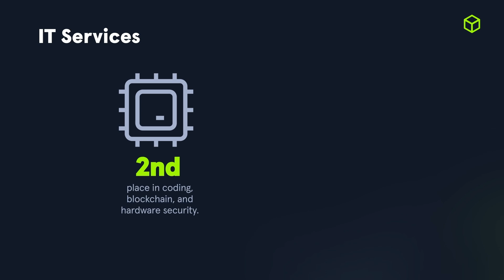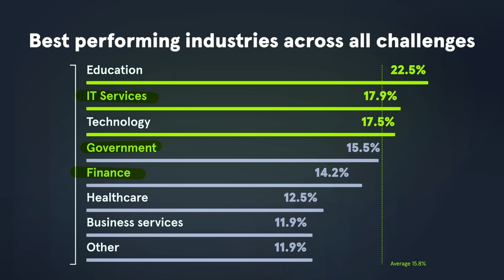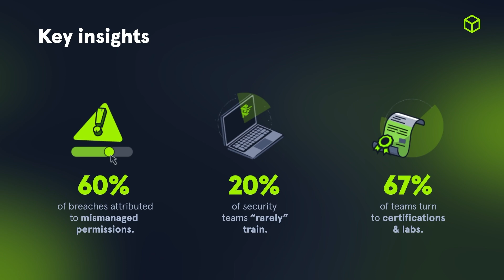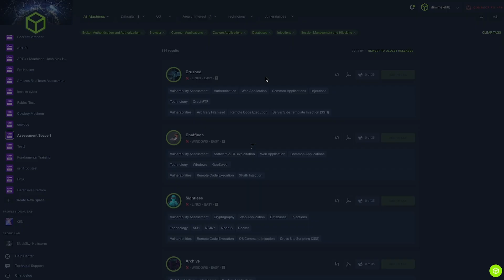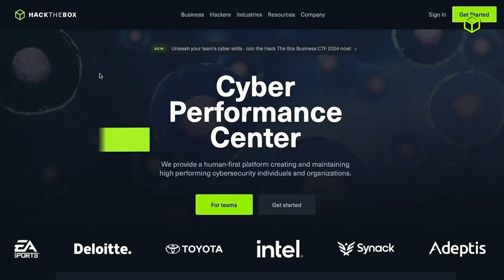We benchmarked 5,000 Cyber Pros | Cyber Attack Readiness Report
How does your team perform against actual cyber threats?
We put nearly 5,000 security professionals to the test in Business CTF 2024: The Vault of Hope and uncovered surprising insights about cybersecurity readiness across industries. The latest Cyber Attack Readiness Report 2024 reveals eye-opening trends, hidden skill gaps, and what separates top-performing teams from those at risk.

One-time assessments aren’t enough; dynamic benchmarking is the key to true cyber resilience. Start now

Timestamps
0:00 Results are in
0:39 IT Services
0:57 Government
1:21 Finance
1:45 Key Highlights
2:38 Threat-Informed Benchmarking
4:24 Outro